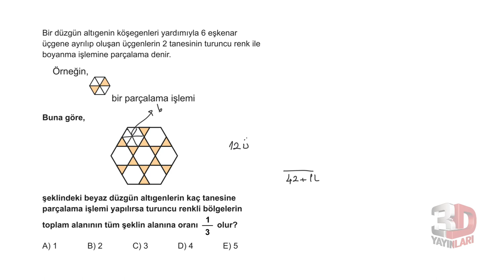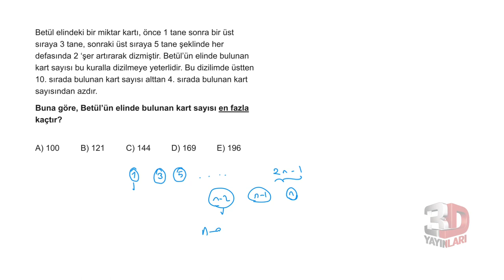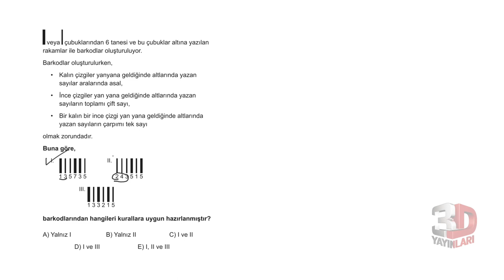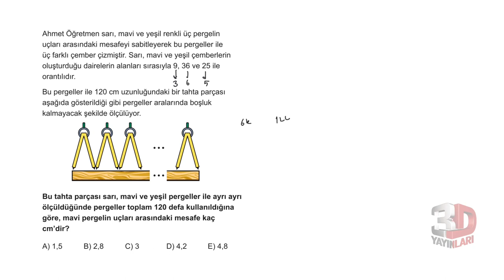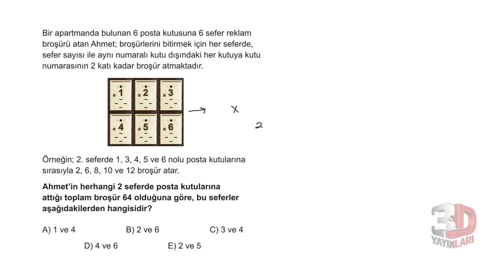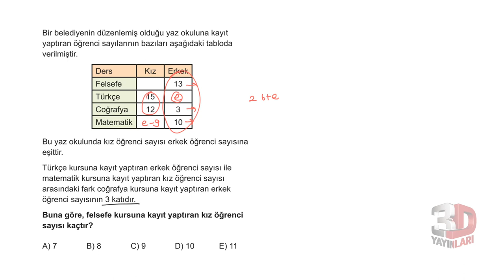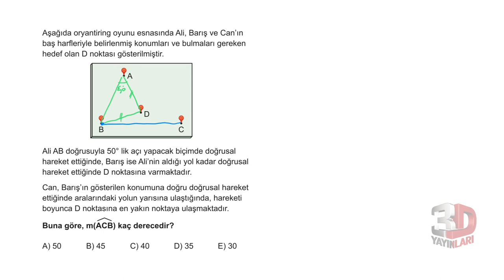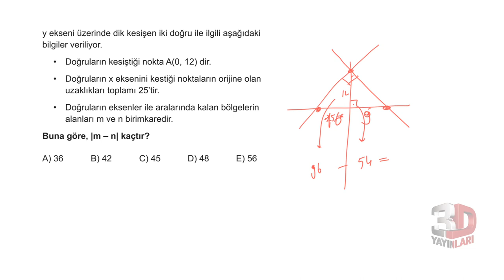3D TYT MATEMATİK SİMÜLASYON DENEMELERİ ÇÖZÜMLERİ | 9.DENEME